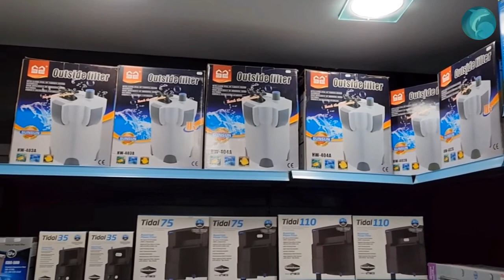Wycieczka do Brazylii Największy sklep akwarystyczny w San Paulo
Kanał dla akwarystów z doświadczeniem i początkujących.